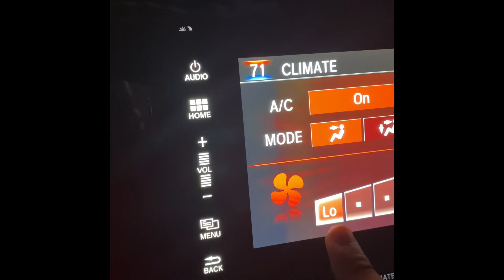AC NOISE ON 2018 CIVIC SI (HELP) ***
I turn one the ac, and it made some weird noise.

Follow XavierTBE Social Media;